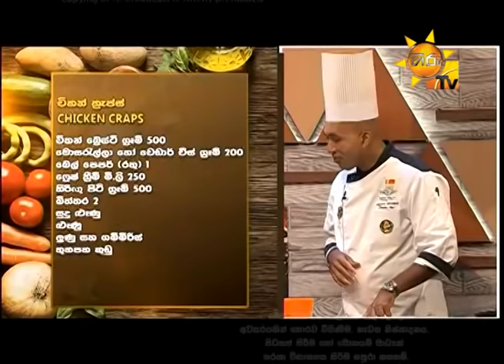Hiru TV Morning Show | EP 1877 | 2020-07-16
Watch Sinhala Teledramas, Music Video Download & get more updates...l